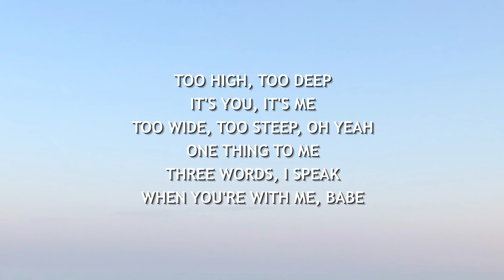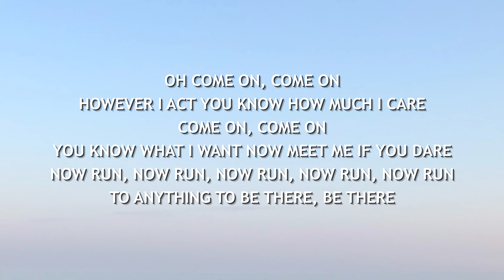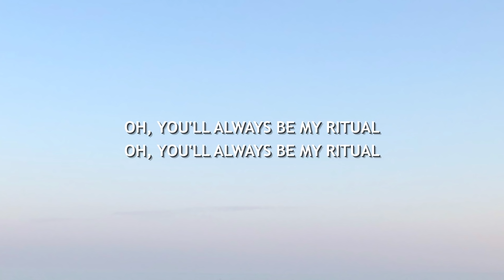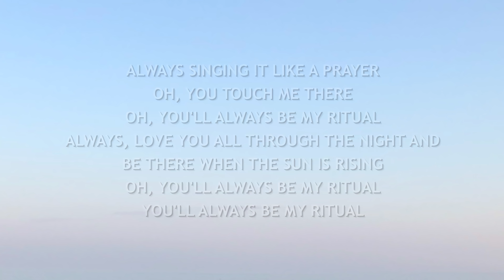Rita Ora, Jonas Blue, Tiësto - Ritual (Lyrics)